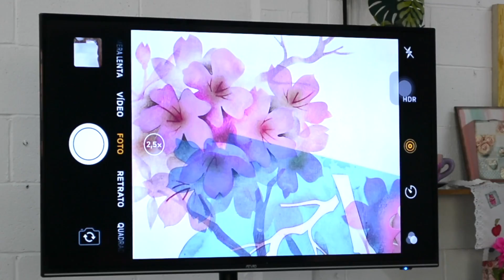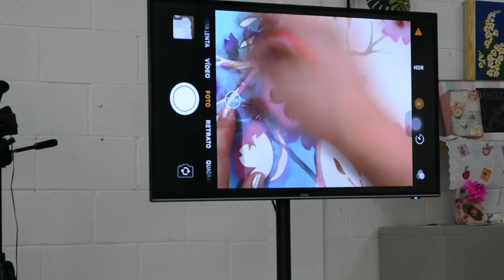Mayumi Takushi en Createx - Curso Técnica de stencil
La Maestra Mayumi viene por primera vez a México para traernos un proyecto muy lindo hecho 100% con la técnica de stencil, estos fueron parte de los momentos que tuvimos con los alumnos afortunados en asistir a esta oportunidad  única.